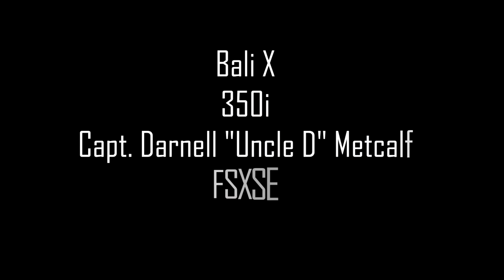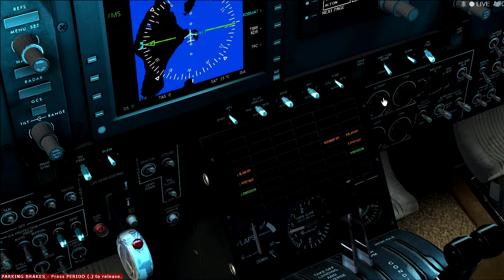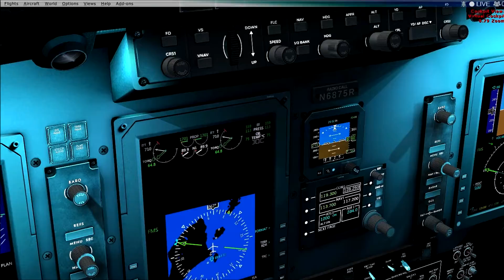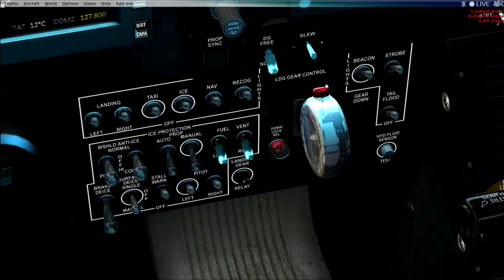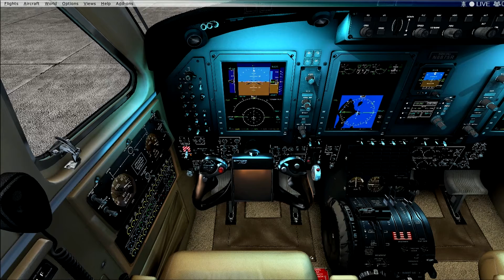FSXSE - Bali X - B350i King Air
Aerosoft - Bali X Airport
Carenado - B350i King Air HD Series
Virtual Flight Officer - Capt. Darnell "Uncle D" Metcalf